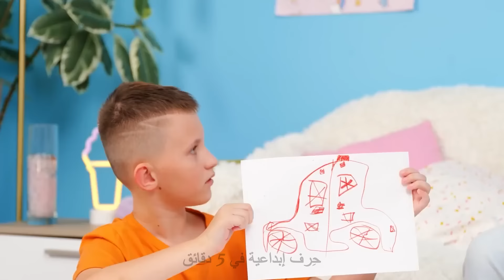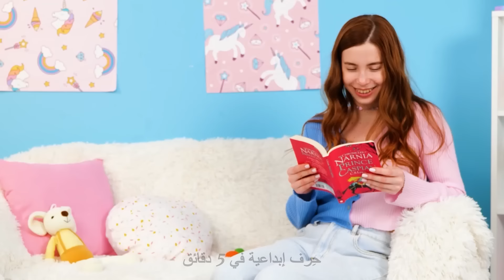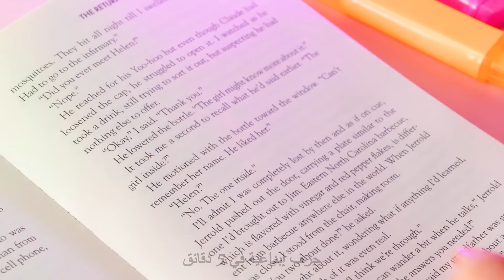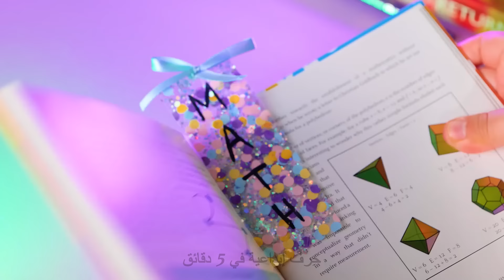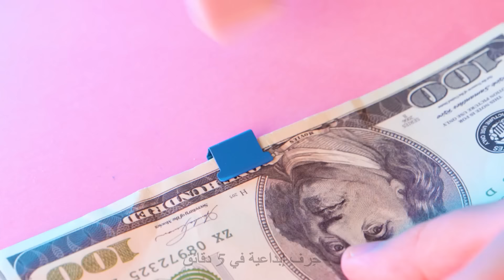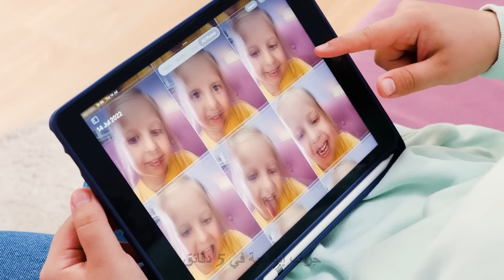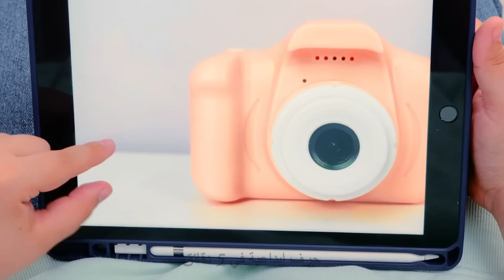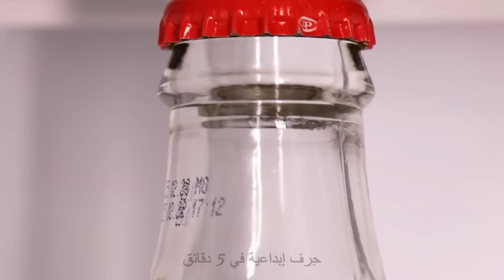كيف تجعل كل يوم مذهلاً مع هذه الأجهزة المذهلة والحيل الحياتية لأي موقف!🌟💡| حِرف إبداعية في 5 دقائق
اكتشف أسرار تحويل روتينك اليومي إلى شيء استثنائي مع مجموعتنا من الأجهزة المذهلة والحيل الحياتية! تعلم كيفية تحسين يومك، وزيادة الإنتاجية، وفتح مستويات جديدة من الراحة والتمتع. اغمر في عالم حيث تمتلئ كل لحظة بالابتكار والكفاءة. استعد لرفع مستوى نمط حياتك! أجهزة_اليومية حيل_الحياة سحر_الأجهزة حيل_الإنتاجية أجهزة_مذهلة نصائح_الكفاءة حِرف إبداعية في 5 دقائق